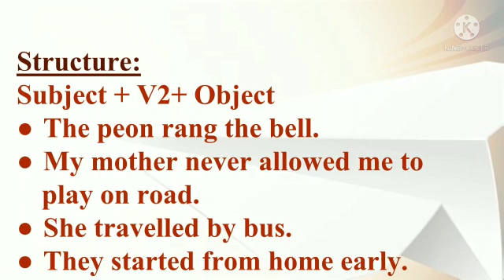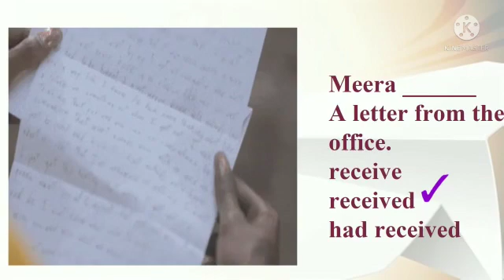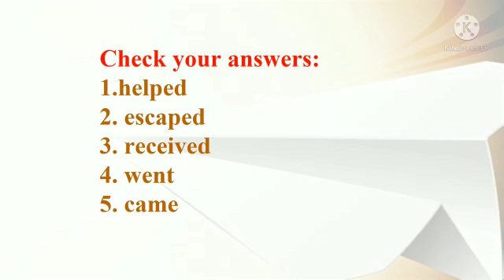Class 5_ Simple Past Tense _Rashmi Chaudhary